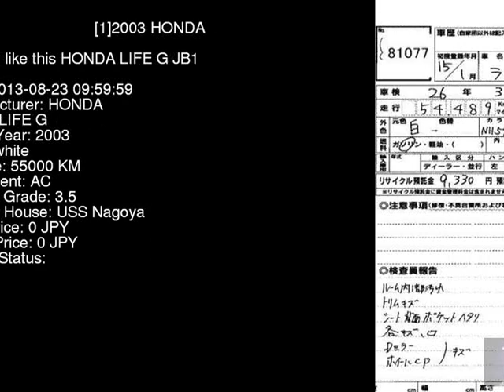2003 HONDA LIFE G JB1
the Authority on JDMs since 2007!  . Details on this car from auction in Japan